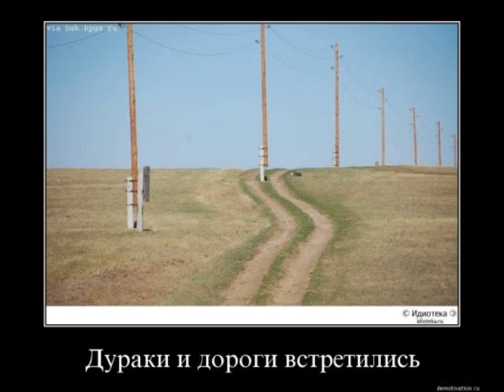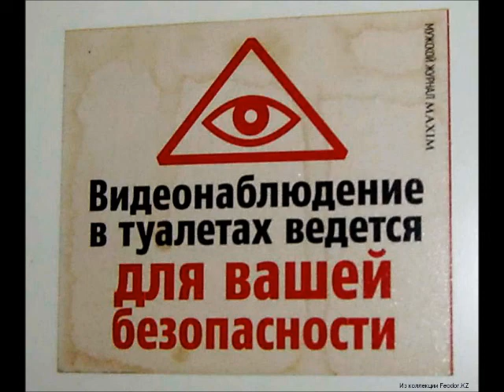Идиотека(Наша Раша).wmv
Фотоподборка приколов